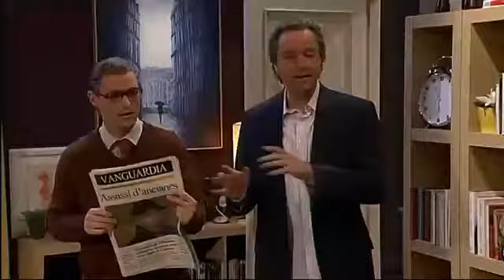La familia Pedrerol y el novio de la Madrina - Crackòvia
La familia de Pedrerol recibe la visita del novio de la Madrina. Pero es un hombre algo sopechoso.